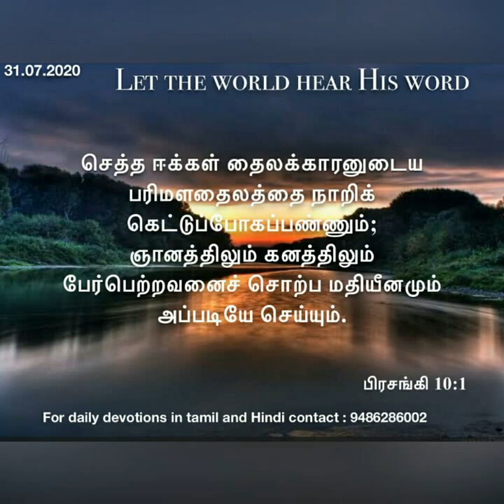Daily devotional in Tamil by Hepzibha Edwin l 31.07.2020| Foolishness disgraces the wisemen's honour